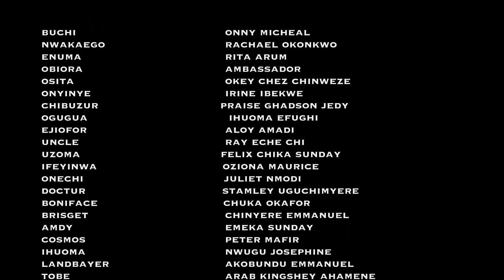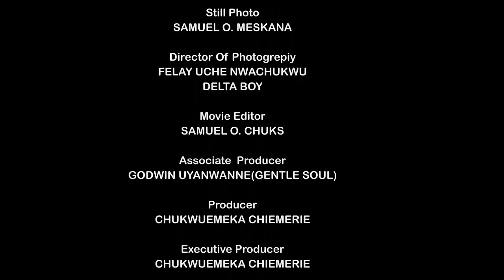The Poor School Girl Saved A Man Lying Down Lifeless On D Roadside Not Knowing He Is A Prince - NEW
MOVIE TITTLE:::
STARRING::: RACHEAL OKOKNWO & ONNY MICHEAL
COMPANY'S NAME::: DEMEKS PRODUCTION
YEAR::2022